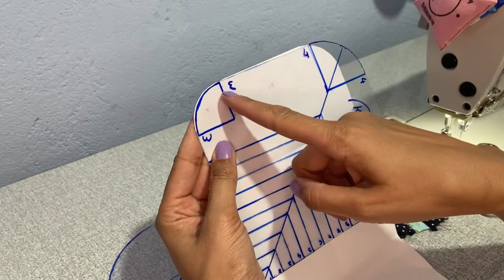PORTA DOCUMENTOS DE RETALHOS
Hoje vamos fazer um lindo PORTA DOCUMENTOS, ele possui espaço excelente para carregar sua carteira de identidade e nota dobrada, possui um bolso com zíper para levar suas moedas

Foi toda confeccionada utilizando retalhos, uma peça muito linda e exclusiva.
Dá para ser feita na máquina doméstica

Medidas
Corpo 30cm X 13cm (7 tiras de 31cm)
Bolso 13cm X 10cm
Zíper 10cm
Acabamento do zíper 3cm X 3cm

Me siga @rosahelena.bh

Leonardo Aviamentos
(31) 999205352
Entrega em toda Belo Horizonte(MG) e região metropolitana